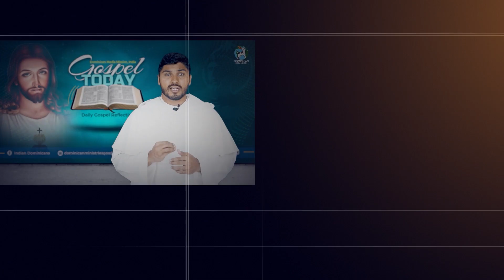16/10/2023 | Reflection 1930 | Fr Joby Tharamangalam OP | on Luke 11:29-32